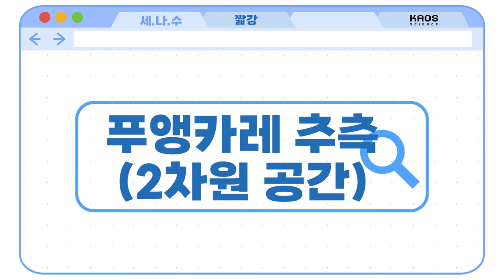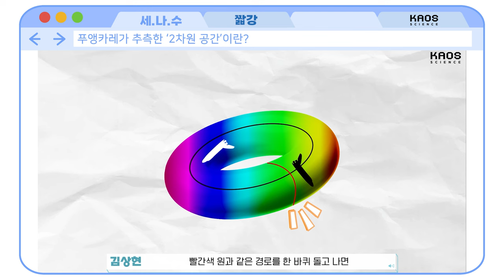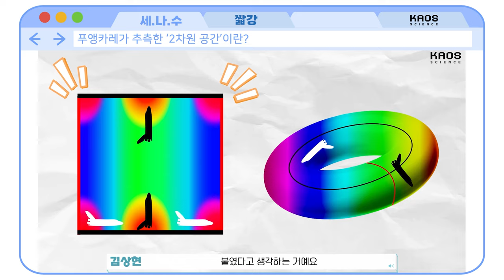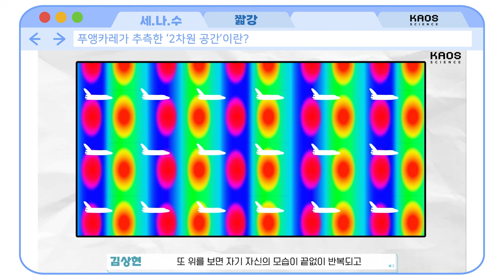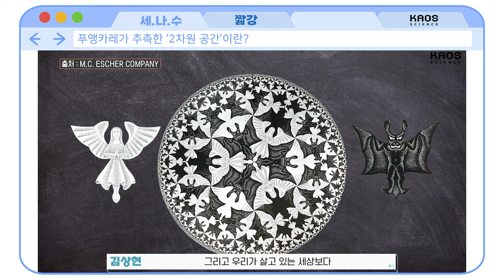[카오스 짧강] 푸앵카레 추측 (Feat. 2차원 공간)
3차원 구공간에 대해 추측한 '푸앵카레'

푸앵카레의 추측을 바탕으로
2차원 공간에 대해 알아보자